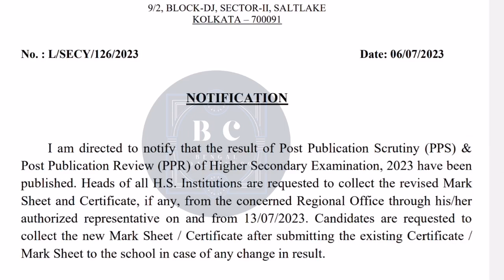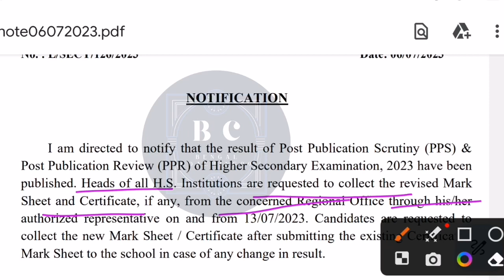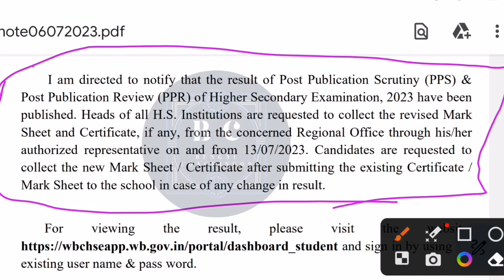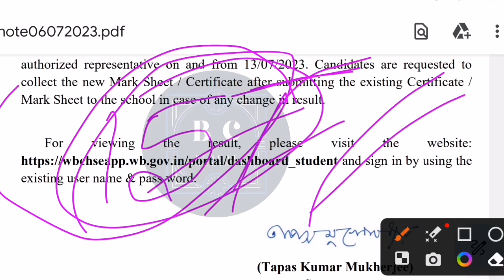উচ্চ মাধ্যমিকের রিভিউ রেজাল্ট প্রকাশিত হল/কবে রেজাল্ট পাবে? কত টাকা লাগবে? কি কি ডকুমেন্টস লাগবে?